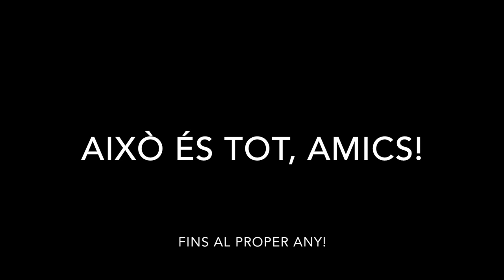Arsèguel 2017 Trobada amb els Acordionistes del Pirineu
Squeezebox event in the Catalan Pyrenees from July 28-31.
Fragment of the procession was made by Gary Blair.
Thanks to all the musicians, the dancers and the public!